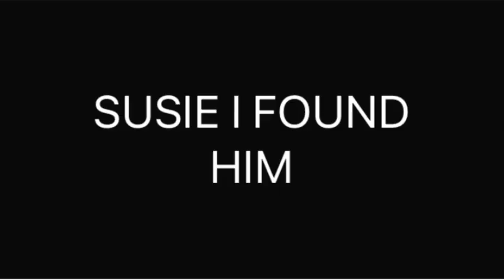A daily afternoon in the Missing Children household